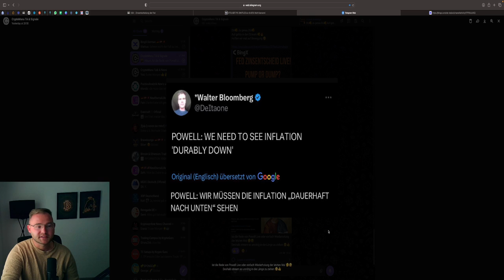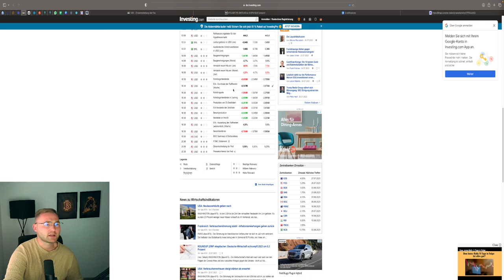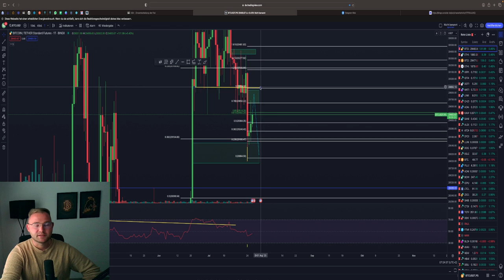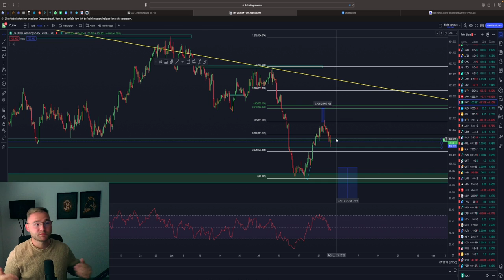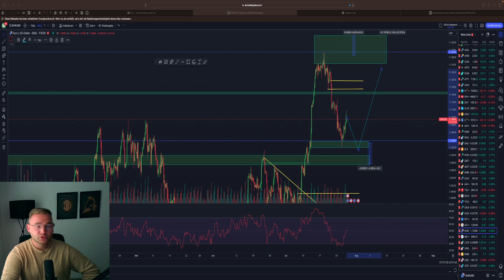BITCOIN ENTSCHEIDUNG💥 WICHTIGE ZAHLEN USA💥 DUMP 27.000$❓⚠️ BTC & ETH Chartanalyse